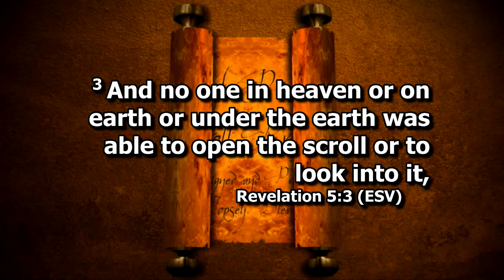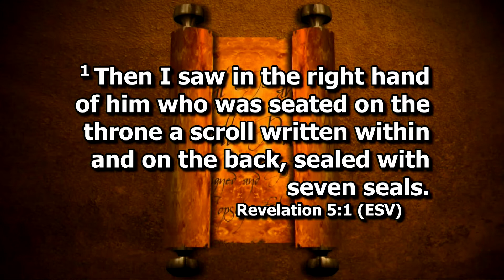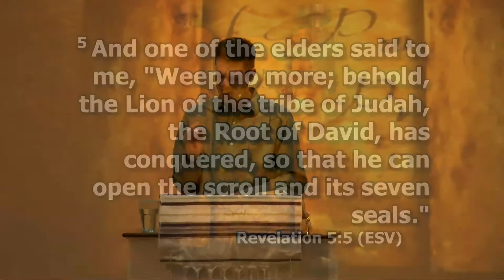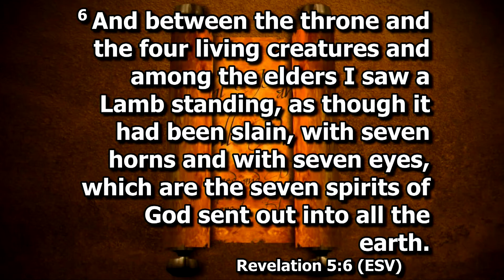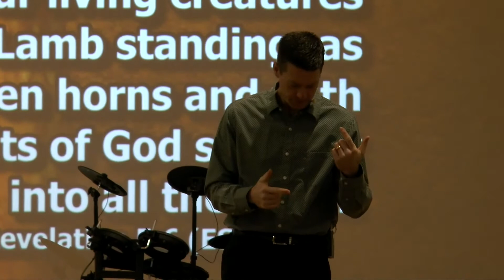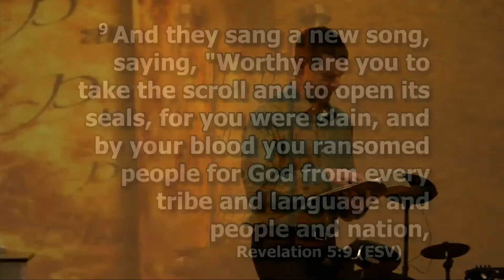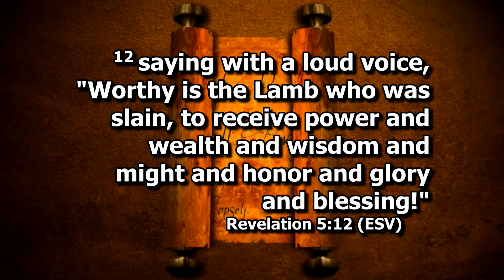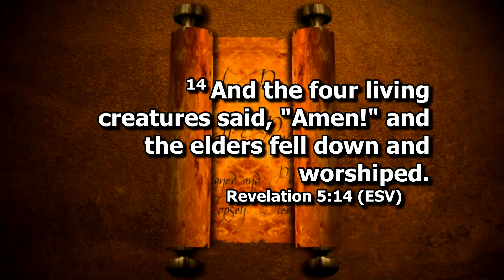Revelation 5 (The Scroll and The Lamb) - Feb 7 2021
Sunday AM Service - (Missing first 1min of audio)